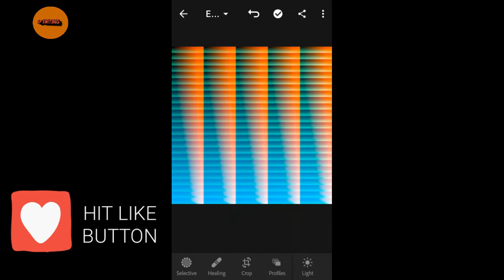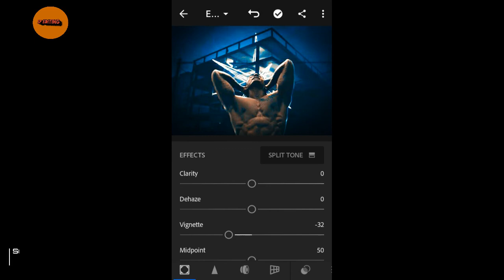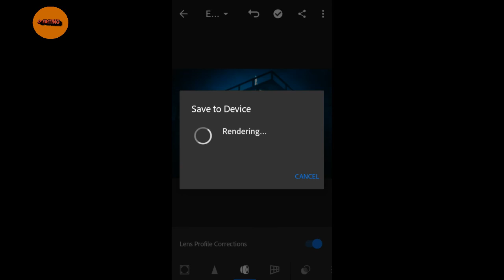How to edit like (Danish Zehen)||SP EDITING 🔥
He'll friends watch full video and please subscribe my channel 😉 press Bell icon for the next notification please friends subscribe Kar do bhot mehnat lagti he guys please support 🙏 to grow channel 😉 please SP EDITING 🔥
Only mobile editing 📷
Please friends...